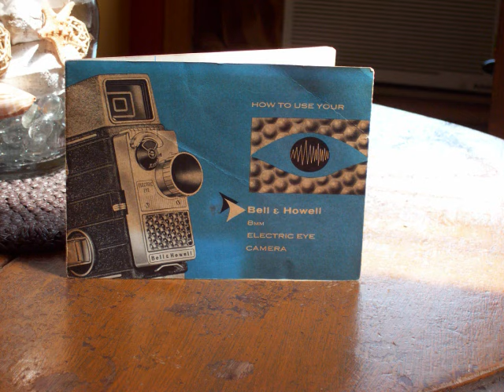bell & howell 8mm movie cameras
This video highlights some of the Bell & Howell 8mm movie cameras from my personal collection.
The first camera in this video is a B&H one nine. I purchased this camera on Ebay. The camera has never been used, still in the plastic bag when I received it. The seller indicated that he had to break the large staple that held the box shut. The second camera in this video is another B&H from the same era. The last B&H in the video is a zoom reflex model 315. I also own a Minolta Autopak 8 D-6 Super 8mm camera that I use for making movies. I have them processed then returned. I watch the movies on a B&H projector. The current stock for Super 8 is Ektachrome 64T. The movies when projected yield amazing colors and textured. There's nothing like filming your family on real organic film, then showing them the results on a projector. Film to me is much nicer than any modern camcorder. It can be expensive and that's why I only shoot a few Super 8 cartridges each year. Regular 8mm film can also still be purchased. Reg 8mm film comes on a spool, and Super 8mm comes in a cartridge form.